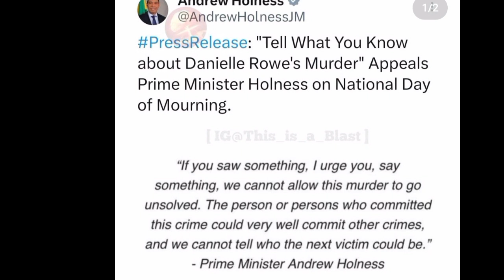Top Ch*ppa Mvrd€r€d In Westmoreland| JCF Admits To Failure In Danielle Rowe's @bduction & Mvrd@ Case